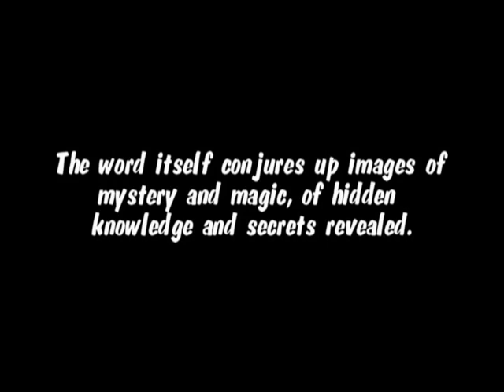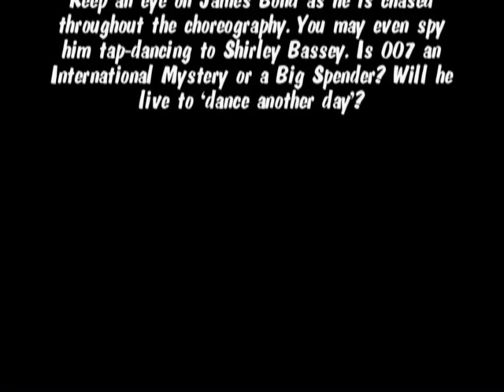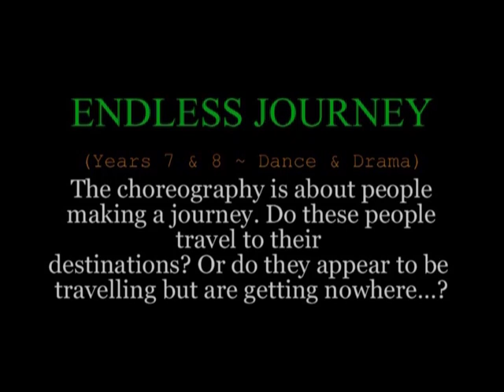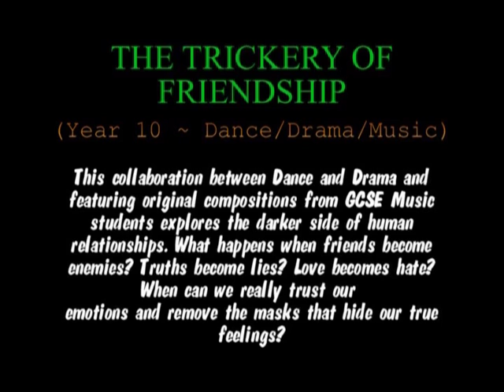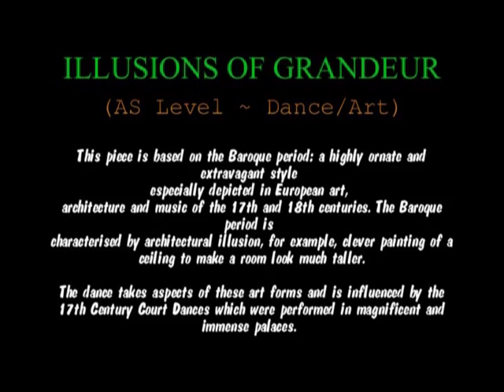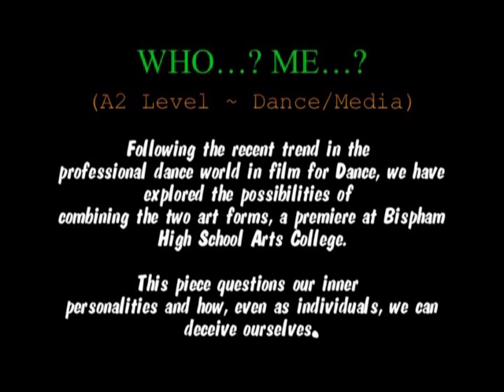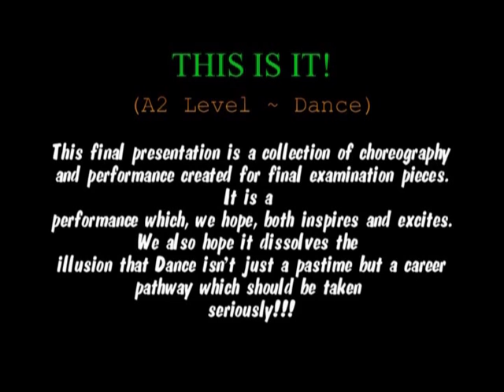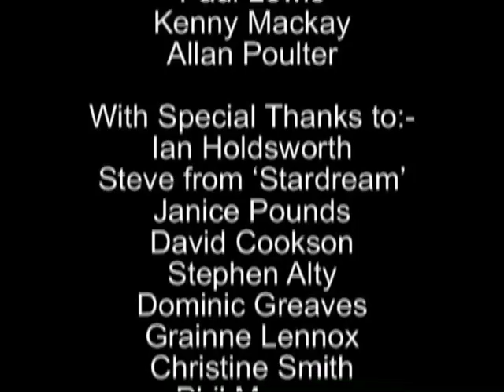An Evening Of Contemporary Dance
From July 2003. This was the first big multimedia event we did at the arts college, with dancers even climbing scaffolding - Don't think we'd get away with that now!